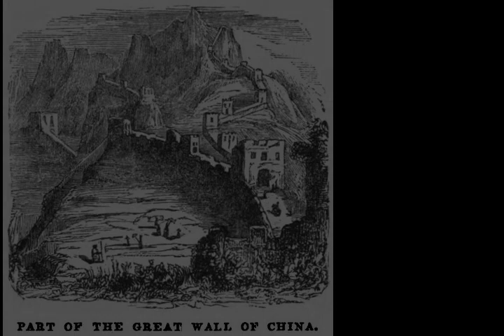Great Wall of China - Wikipedia article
Video summary:
The Great Wall of China (traditional Chinese: 萬里長城; simplified Chinese: 万里长城; pinyin: Wànlǐ Chángchéng) is a series of fortifications that were built across the historical northern borders of ancient Chinese states and Imperial China as protection against various nomadic groups from the Eurasian Steppe. Several walls were built from as early as the 7th century BC, with selective stretches later joined together by Qin Shi Huang (220–206 BC), the first emperor of China. Little of the Qin wall remains. Later on, many successive dynasties have built and maintained multiple stretches of border walls. The most well-known sections of the wall were built by the Ming dynasty (1368–1644).